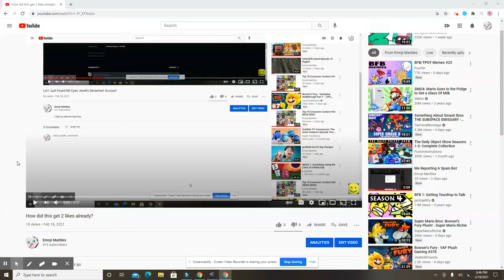Now Three Likes?